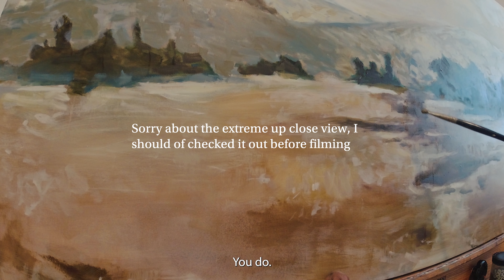A very close view of an abstract landscape painting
Welcome to Carrion Art. In this video I continue this landscape painting. This video is sort of a mistake because I zoomed in to close to the painting. I'm still experimenting with camera angles to see what works the best.